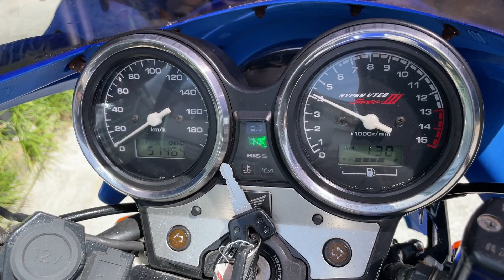HONDA CB400 SUPER FOUR VTEC SPEC3 NC39 - ホンダ CB400 スーパーフォア VTEC スペック3 - ビキニカウル 装備